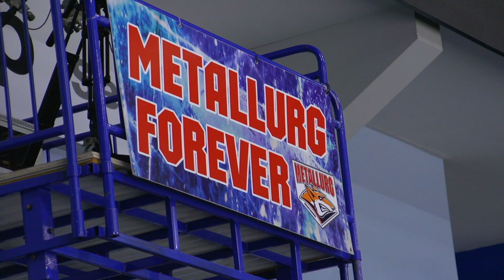И на льду, и в зале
Магнитогорский «Металлург» готовится к решающим матчам чемпионата.
Во время заключительной паузы в чемпионате КХЛ магнитогорский «Металлург» продолжает усиленно трудиться. Пока Илья Петрович Воробьев пребывает в составе национальной сборной, с командой работают его ассистенты. Помимо наработки комбинаций и различных решений тех или иных игровых ситуаций, тренерский штаб уделяет особое внимание физическим кондициям игроков, ведется индивидуальная работа с некоторыми хоккеистами.
Наша съемочная группа побывала на одной из тренировок «Магнитки» – предлагаем вашему вниманию эксклюзивное видео.